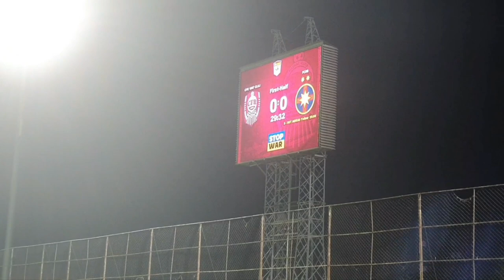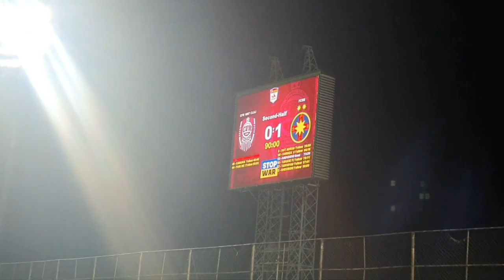CFR - FCSB 0-1 | AU VENIT, AU VĂZUT ŞI AU BĂTUT!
FCSB castiga in Gruia dupa 8 ani si o face intr-o maniera categorica, intr-un meci cu foarte mare miza! S-a relansat campionatul grav de tot! Tavi Popescu a lasat linistea in Cluj-Napoca sau mai bine spus a ridicat in picioare stelistii care erau infiltrati in tot stadionul!

Din pasiune pentru Fotbal ca pe vremuri!

Meci: CFR Cluj - FCSB 0-1